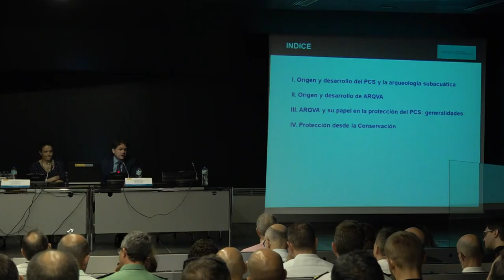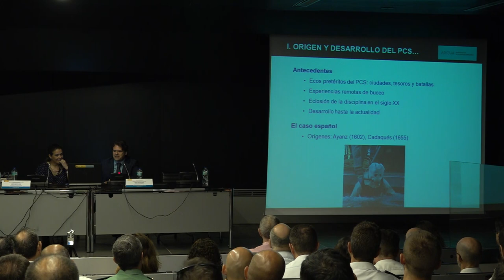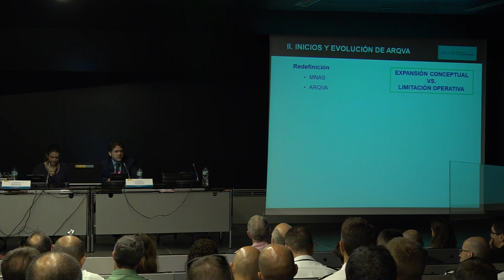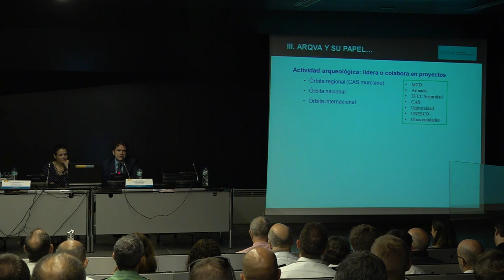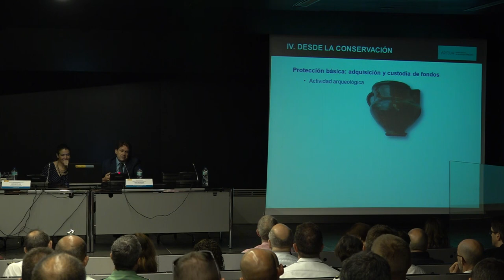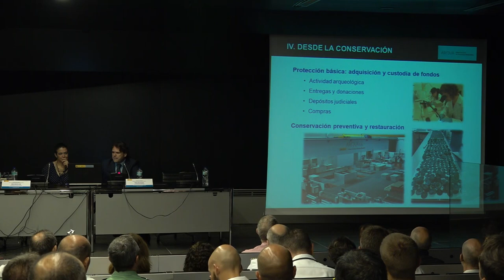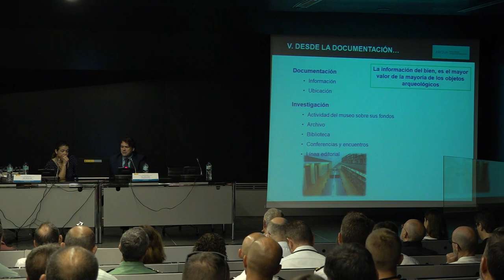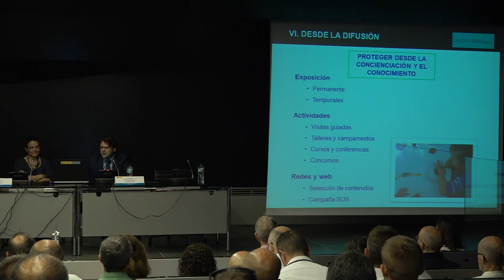Día 1 - 27 junio - RAFAEL SABIO (ARQVA)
"ARQVA y su papel en la protección del Patrimonio Cultural Subacuático" Rafael Sabio González - Director del Museo Nacional de Arqueología Subacuática ARQVA.